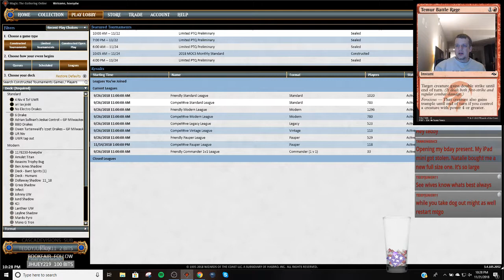Standard - UR Drakes - 11/22/2018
Match 1 vs. Esper Control 2:45
Match 2 vs. Mono Red 21:55
Match 3 vs. Grixis Control 35:02

4 Arclight Phoenix
4 Chart a Course
4 Crackling Drake
4 Enigma Drake
3 Dive Down
5 Mountain
3 Lava Coil
5 Island
4 Shock
4 Crash Through
4 Sulfur Falls
4 Warlord's Fury
3 Tormenting Voice
1 Beacon Bolt
4 Opt
4 Steam Vents

2 Deep Freeze
2 Spell Pierce
3 Fiery Cannonade
2 Niv-Mizzet, Parun
1 Sailor of Means
2 Search for Azcanta
1 Lava Coil
1 Beacon Bolt
1 Blink of an Eye